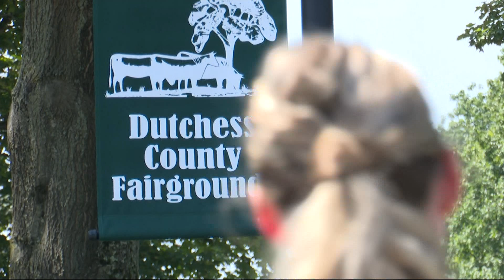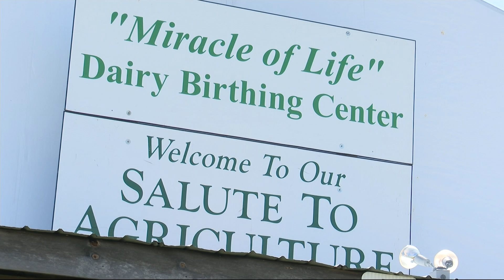Dutchess County Fair reopens, featuring food, fun, farm animals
The event in Rhinebeck includes food, fun, games and farm animals. It's in its 175th year.